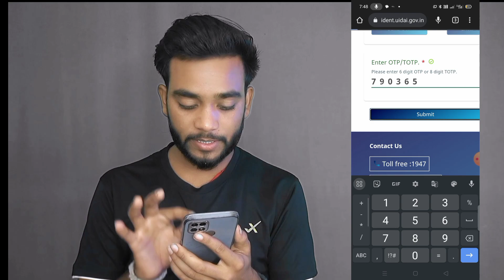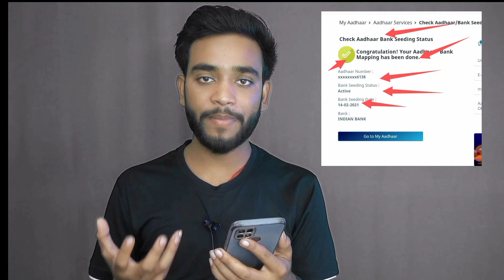बैंक DBT चालू है या नहीं चेक | DBT link account check kaise kare | Bank a/c se dbt link kaise kare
बैंक अकाउंट को आधार कार्ड से ऑनलाइन लिंक करें
बैंक अकाउंट में आधार कार्ड कैसे लिंक करें
Linking Aadhaar Card with Bank Account
Aadhaar Card Link to Bank Account
आधार कार्ड से बैंक अकाउंट को कैसे लिंक करें
बैंक खाते से आधार कार्ड लिंक कैसे करें
बैंक अकाउंट में आधार कार्ड कैसे लिंक करें 2023
dbt link account check,dbt account kaise check karen,
dbt link account kaise check kare,
dbt kya hota hai
dbt government payment
dbt voucher yojana ka form kaise bhare
dbt enable kaise kare
dbt govt payment kya hai
dbt kaise kare
dbt link kaise kare
dbt kaise check karen
dbt ka matlab kya hota hai
dbt account link kaise kare

Bank Aadhar link kaise check kare | DBT/NPCI bank account mapping | aadhar bank link status check. आधार DBT लिंक कैसे करे ! How to link aadhar to bank account ! Npci DBT link to bank account.